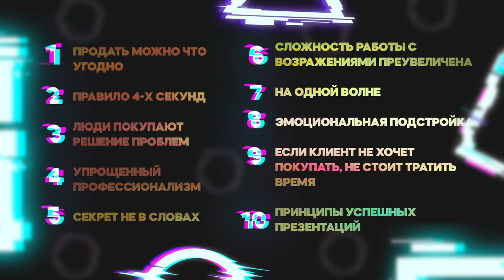«Метод волка с Уолл-Стрит» - Книга очень кратко за 3 минуты. Быстрый обзор ⏰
👋 10 фактов из книги Джордана Белфорта «Метод волка с Уолл-Стрит. Откровения лучшего продавца в мире» всего за 3 минуты. Тут вот весь обзор целиком